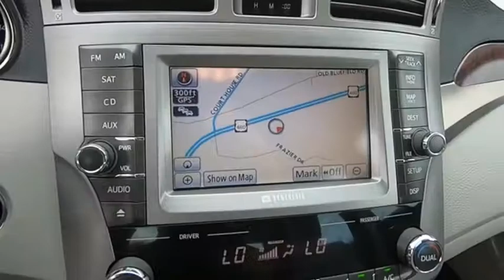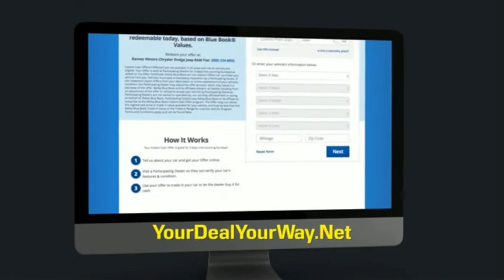2011 Toyota Avalon Princeton WV 9-192130A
2011 Toyota Avalon Limited

Ramey Motors
127 Frazier Dr

BU427711